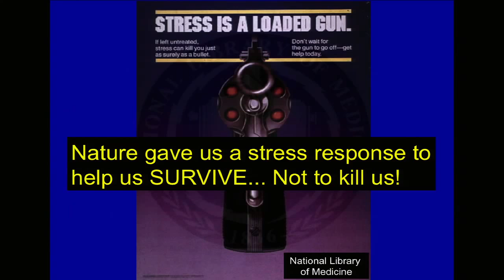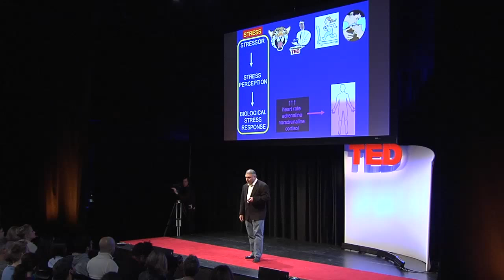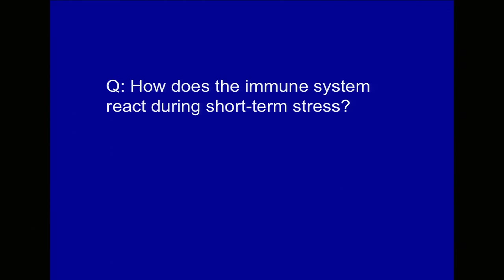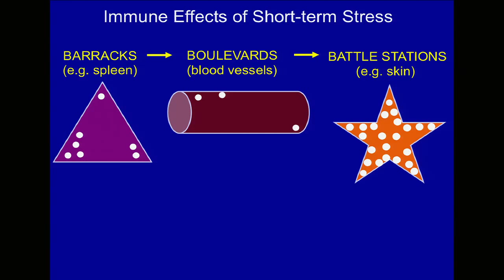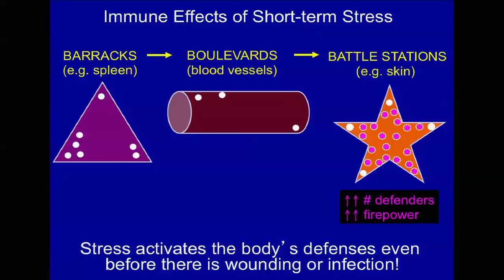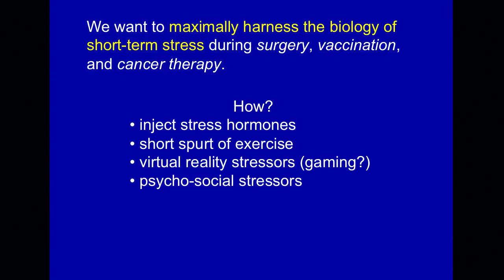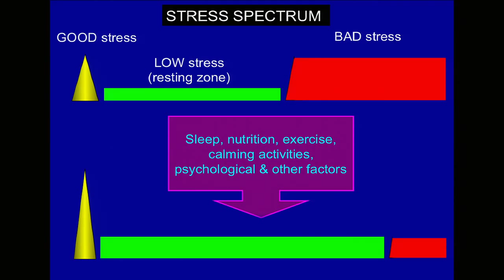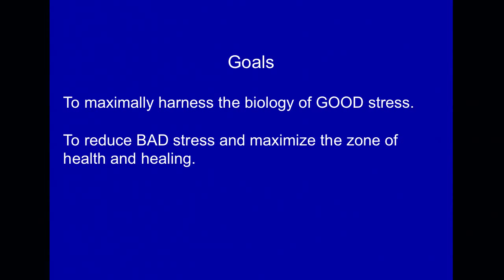Firdaus Dhabhar: The positive effects of stress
Firdaus Dhabhar is a Professor of Psychiatry who researches the mind-body connection at the Immunology Institute and the Cancer Institute at Stanford University. He studies the positive aspects of stress on the body.